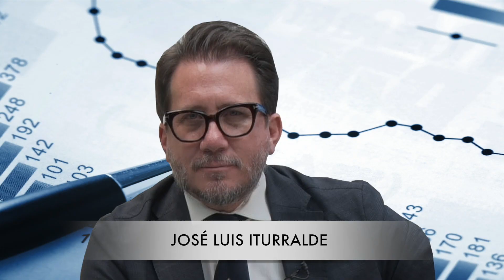ECONOMÍA Y NEGOCIOS - INVITADOS JUAN XAVIER REINOSO Y PAULA NARANJO TEMAS MARKE